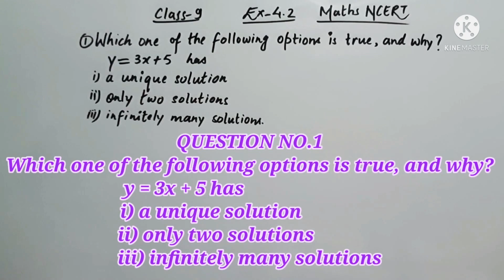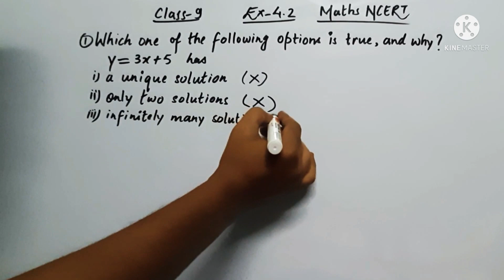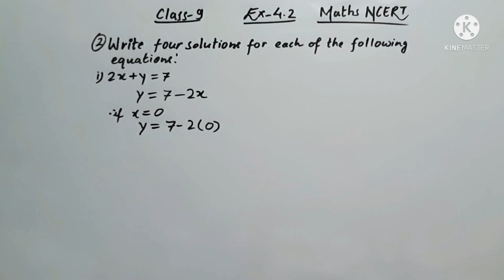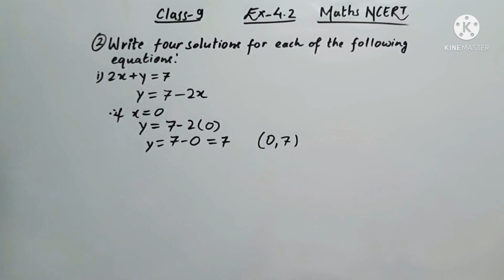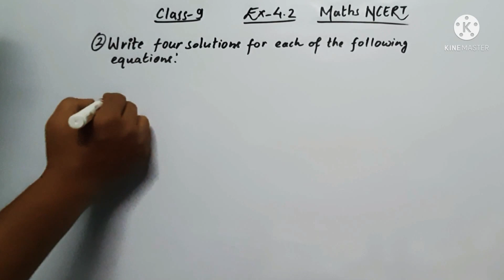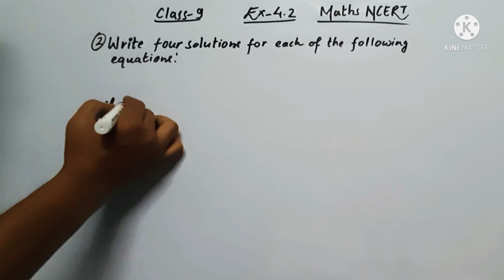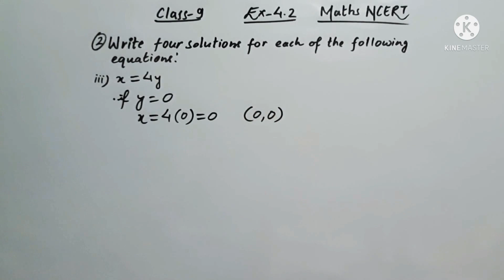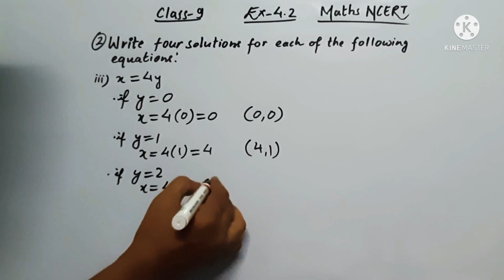CLASS 9 CHAPTER 4 MATHS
अगर आप को किसी और TOPIC में कोई भी CONFUSION  हो तो हमें COMMENT BOX में लिखें, हम उस TOPIC पर भी VIDEO बनाएंगे और आपकी CONFUSION दूर करेंगे।